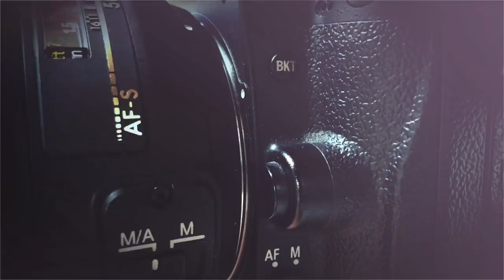TWiP 541 - All About LUMIX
In this episode we've got a trifecta of Lumix Ambassadors; Shiv Verma, Don Komarechka and me - Frederick Van Johnson. We dive into a discussion about Panasonic's expansion into the full-frame mirrorless space. This brings the company out of the "small sensor" game and directly into competition with Sony, Nikon and other manufacturers vying for consumer dollars.